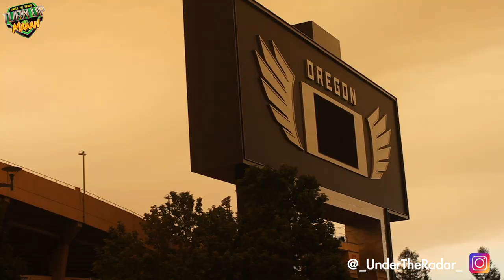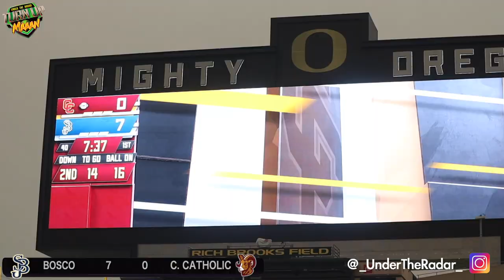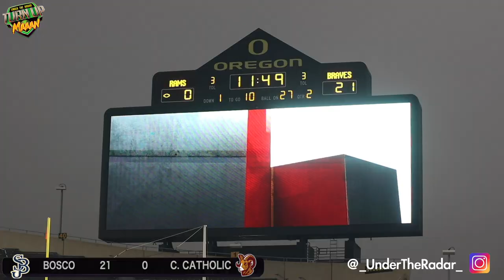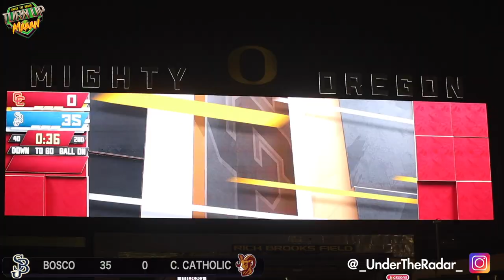St John Bosco (CA) #1 Team in the Nation Traveled North to Battle #1 Team in Oregon Central Catholic